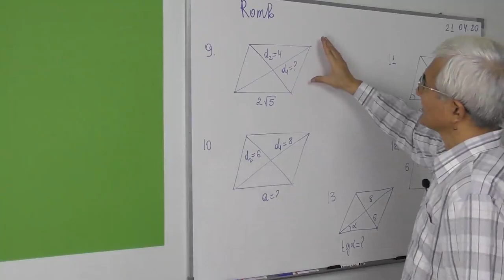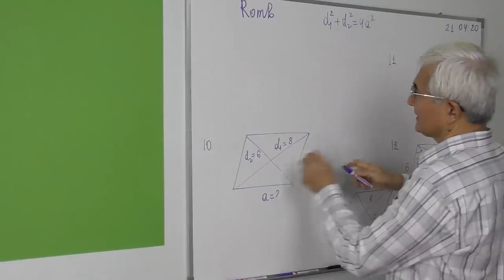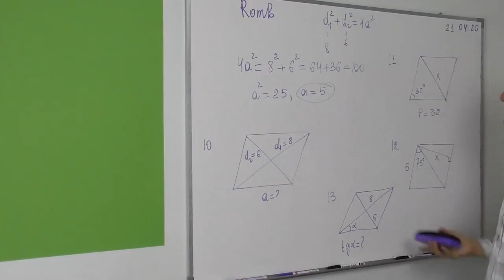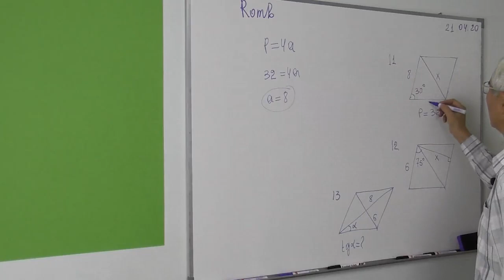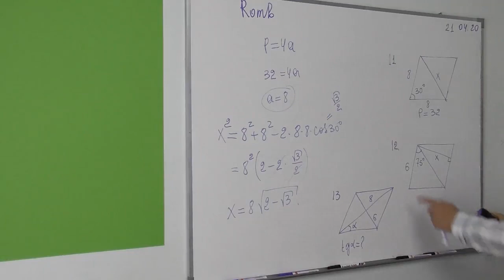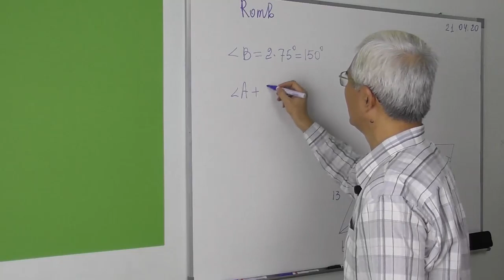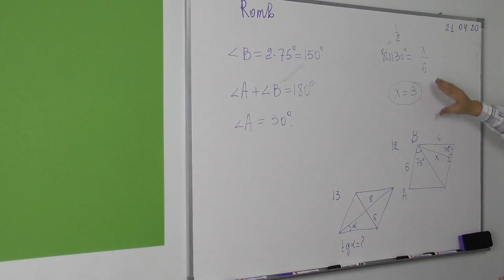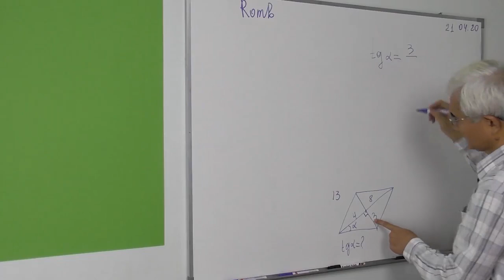6.4 Romb Masalalar 9 13